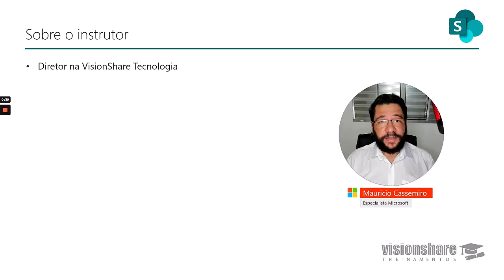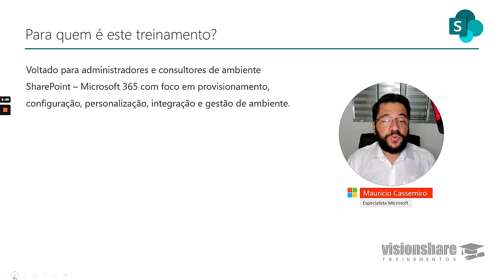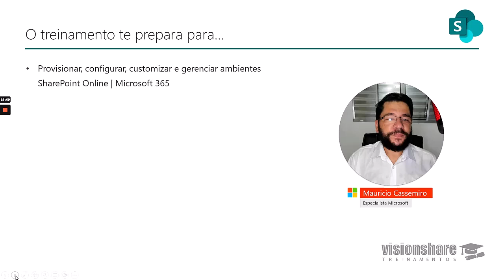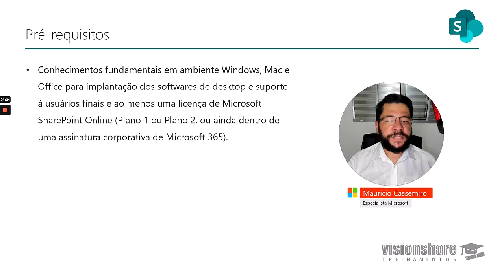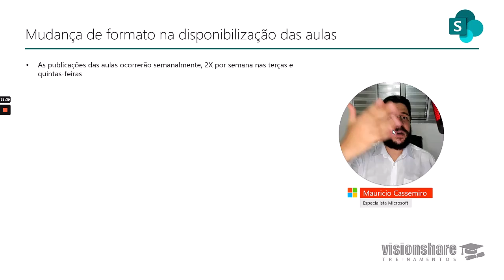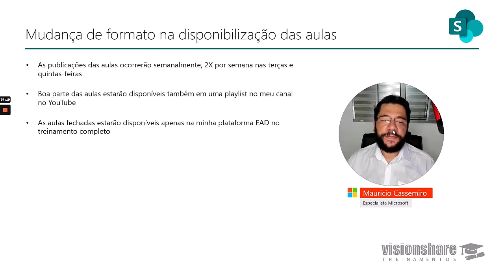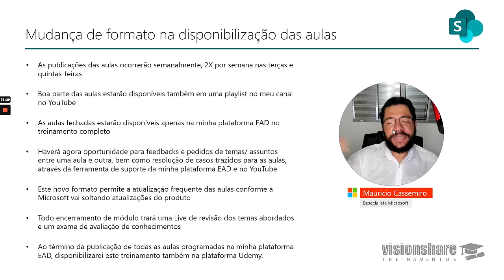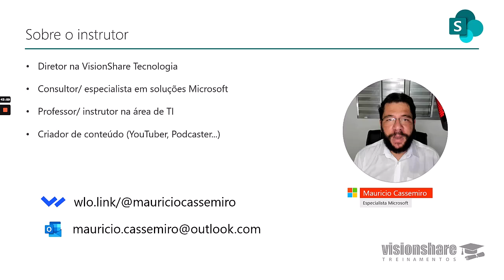Apresentação do Treinamento de Microsoft SharePoint Online para Administradores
Atualização do meu Treinamento de SharePoint para Administradores, agora com foco no SharePoint Online do Microsoft 365.

🎓 Acesse o treinamento completo de SharePoint Online para Administradores neste

RECOMENDAÇÕES

▶️ Acompanhe a minha playlist de aulas livres do meu curso de Microsoft SharePoint Online para Administradores

Assista a estes meus outros vídeos/ aulas livres do meu curso de Microsoft SharePoint Online para Administradores: